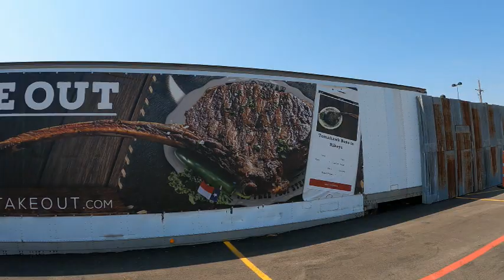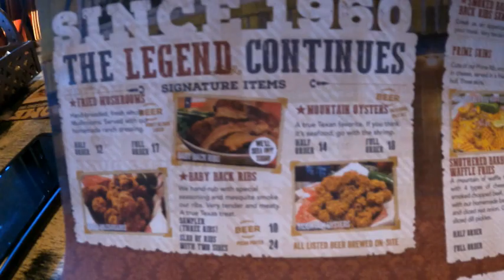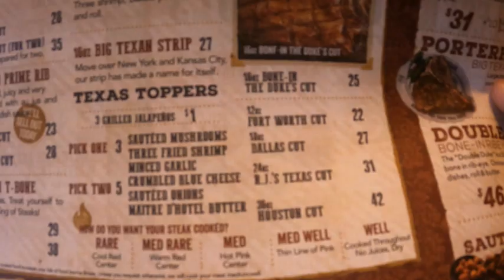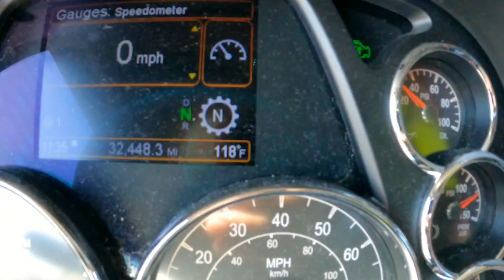Summer Trucking Tour Comes to an End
Want to be a Prime Inc driver? visit this and be sure to use my driver code as a reference CLJOHN and be sure to tell them John Clary sent you.

Trucker John CLJOHN  @ Prime Inc
3720 West 800 South
Box #8
Salt Lake City, Utah
84104